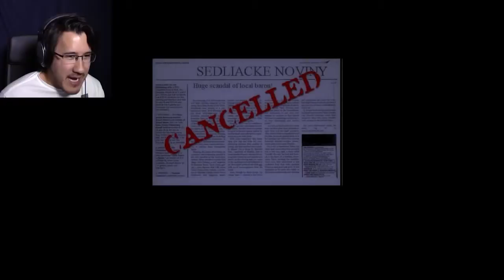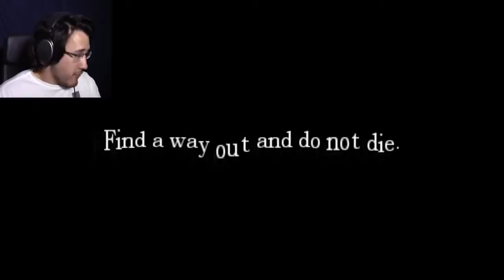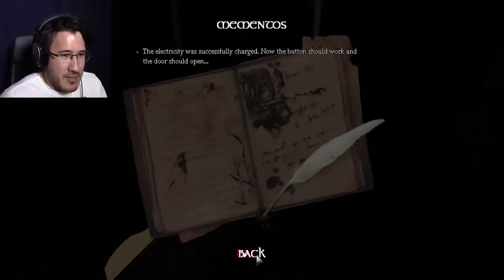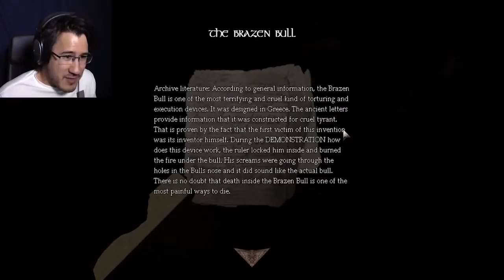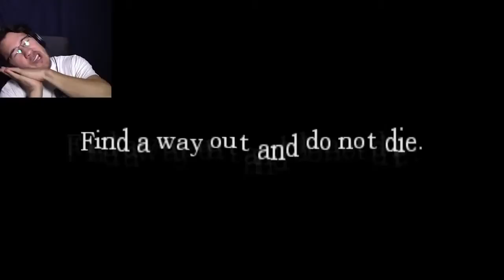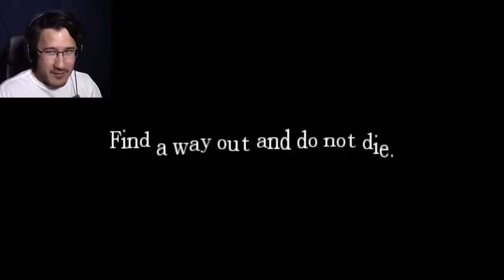ENTER THE STRANGE | Amnesia: META Part 1 markiplierGAME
FREEZE!! Action reporter Mark Scarn here to bust up your demon operation!! MORE Amnesia .

Our favorite little biscuit returns in a BIG way! :D More Amnesia .

Just my luck. STUCK IN LIMBO FOREVER!! More Amnesia .

FREEZE!! Action reporter Mark Scarn here to bust up your demon operation!! ▻ Destiny Rebellion ▻ The Four Horsemen .